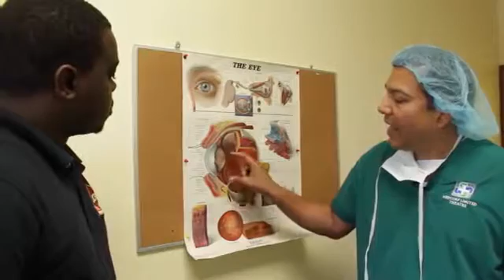Lens replacement surgery with Visian ICL - Dr David Maharaj explains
Dr David Maharaj of Advanced Vision Tachnologies of Trinidad and Tobago explains how it is possible to correct eye vision with laser surgery as an alternative to wearing glasses or contacts.